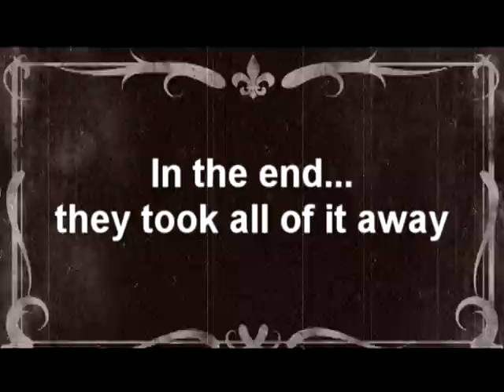Short clip: Zombie goes shopping!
XD short film as a preview of the zombie spoof coming soon! Now indulge in the conflict zombies have to face in their everyday life